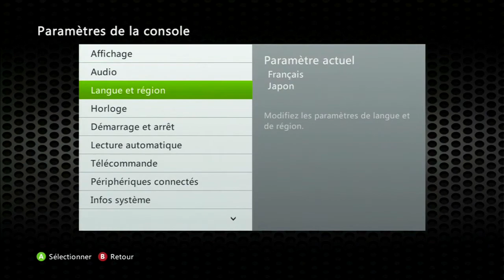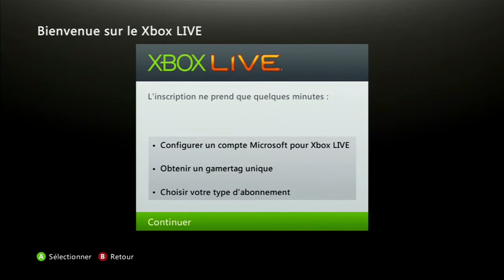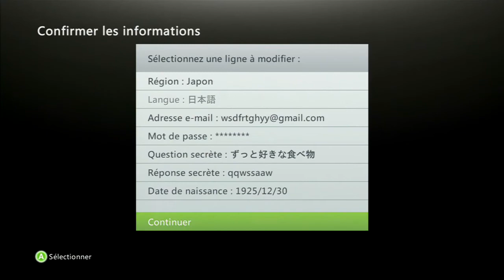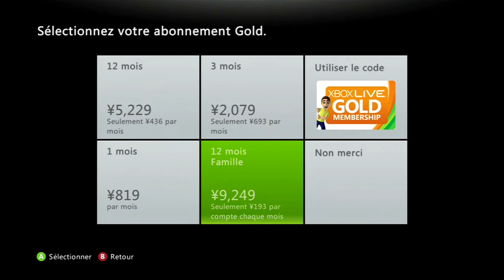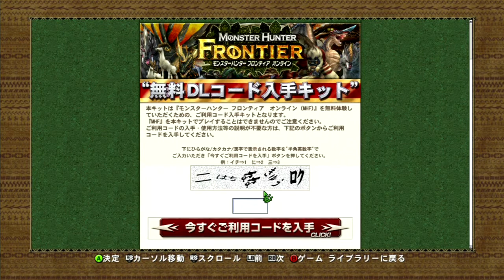Glitch | Xbox Live gratuit et illimité avec Captcha japonais [Marche]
Merci à la gitch hack fr s'il l'upload
voici le nouveau bug pour des code "48" jours xbox live quand on est en galère ! :)
lien pour les chiffres japonais plus simple que j'ai trouvé :

 MERCI A VOUS ET N'OUBLIER PAS LES LIKES :D !!!